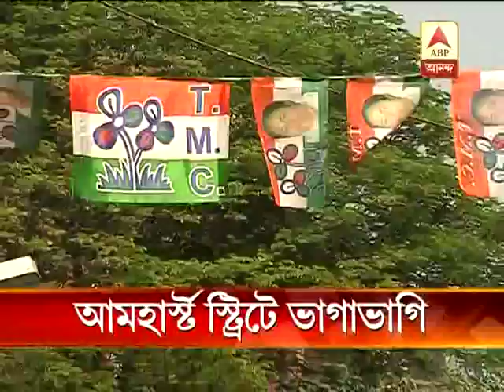Division in Somen Mitra's home turf Armharstreet